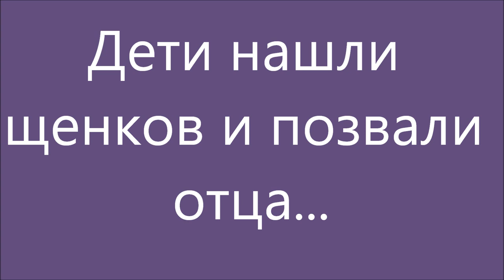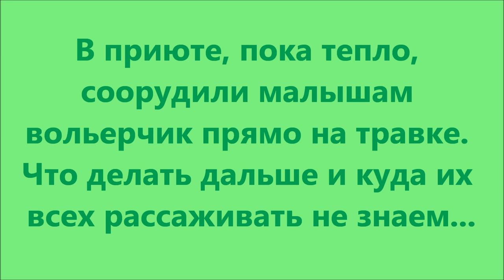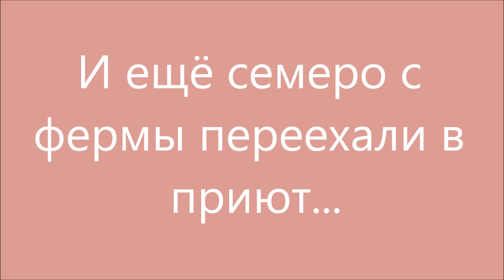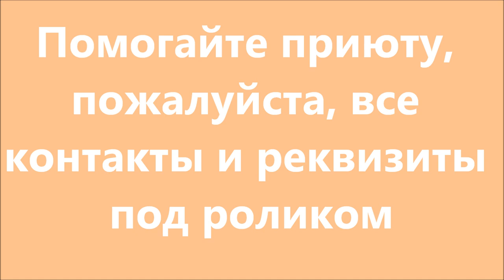Роковая улица Столбовая!